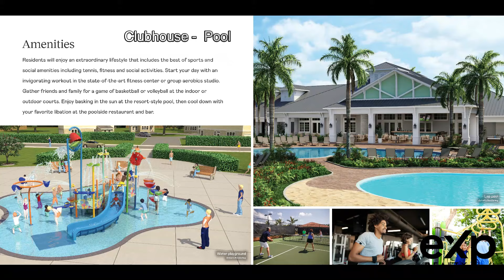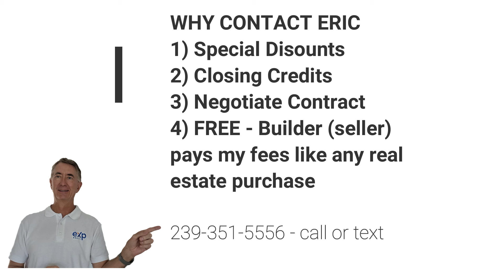Take a virtual walk-through stunning model homes at Timbercreek Community in Fort Myers, FL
If you are looking for a new home in Fort Myers, Florida, then Timbercreek Community might just be the perfect place for you. This community, located in the heart of Southwest Florida, offers luxurious living for those who desire the best in comfort, convenience and style. And now, with the new home tour of model homes at Timbercreek Community, presented by Eric Degelau of eXp Realty, you can experience all that this outstanding community has to offer.

Timbercreek Community offers a wide range of beautiful single-family homes, with prices ranging from the 400's to the 800's. These homes offer spacious living areas, state-of-the-art appliances, and high-end finishes throughout. You can choose from a variety of floor plans to suit your needs and preferences, whether you desire a spacious family home or a cozy retreat for yourself.

What makes Timbercreek Community truly special is the community itself. With beautifully manicured landscaping, sparkling lakes, and a variety of recreational amenities, this community has everything you need to enjoy the Florida lifestyle. Residents can take a dip in the community pool, play a game of tennis on one of the community's courts, or simply relax and enjoy the view from their own backyard.

Eric Degelau can represent you for free and help you achieve you home.  He has available special discounts and a credit he is providing to help close your home.  Eric Degelau is your new construction specialist serving Fort Myers, Cape Coral and Naples areas.

CLICK HERE TO VIEW A BROCHURE OR DOWNLOAD

IMPORTANT CHAPTERS IN VIDEO
00:00 Introduction
00:26 Clubhouse Town Center
01:19 Summerville Model
05:19 Amalfi Model
08:54 Trevi Model
11:59 Contact Information

👉10 Tips to Save Thousands When Buying a New Construction Home

Eric Degelau
eXp Realty in South Florida